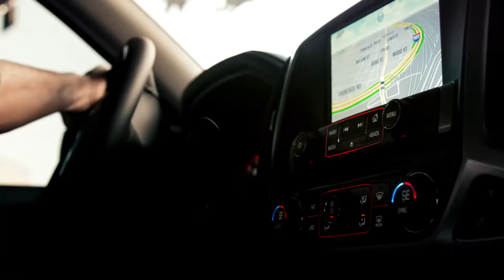2020 Automotive Reel for Timber (Music composed by Mikey Francis // Blood Moon Creative House)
A collection of automotive footage directed by Marek Glaser

Original Music by Mikey Francis // Blood Moon Creative House